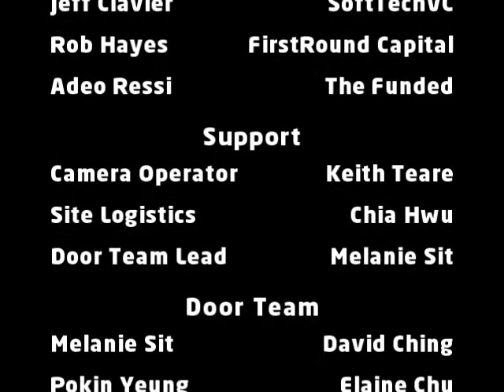Jeff Clavier Speaks at STIRR DealHacks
Jeff Clavier, SoftTechVC, shares VC engagement tips at STIRR's DealHacks in Palo Alto, CA.